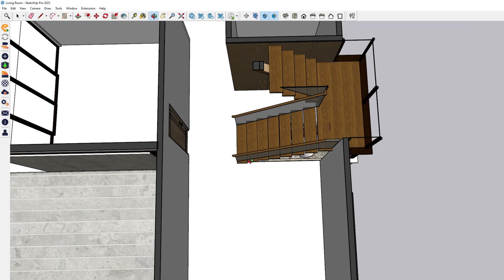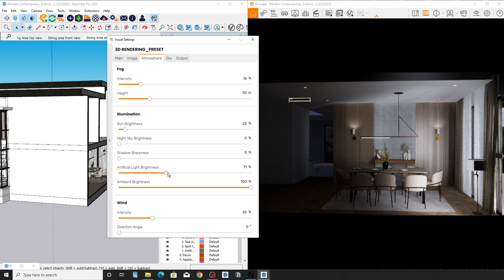The Truth about using Sections in SketchUp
Find out how sections in SketchUp make designing easier. This guide shows you how to look inside your models, just like flipping through a book. Learn simple steps to create and use sections, which can speed up your workflow. Plus, gain special access to our cool design tools to make your projects look even better.